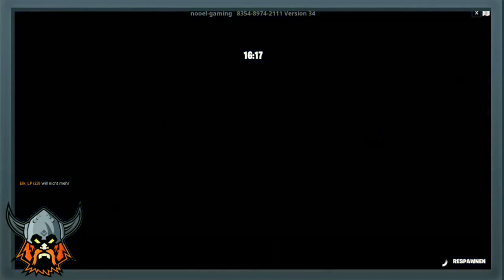FORTNITE: 😎GRATIS XP MAP🤩 / 250+ Levels Deathrun